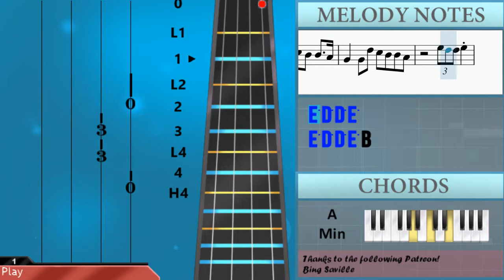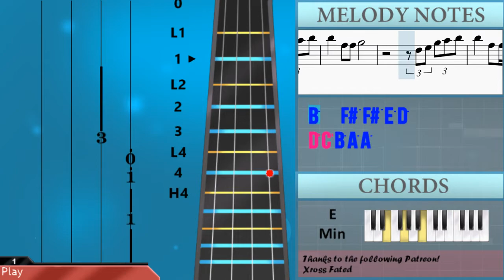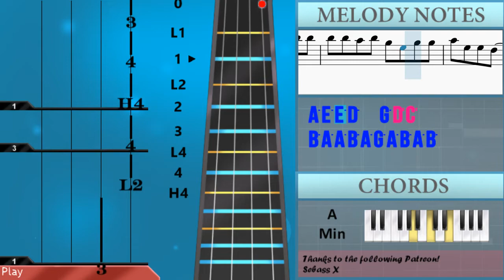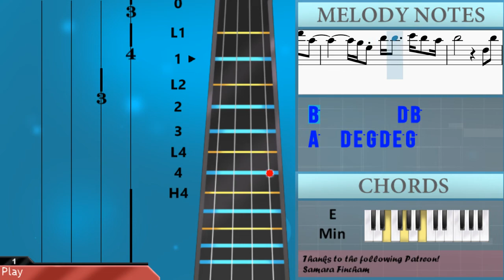How to play Cuff It by Beyonce on Violin (Tutorial)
Comment and let us know how the videos have helped you. It keeps us going! :)The easiest way to learn how to play Cuff It by Beyonce on the violin. It's a violin tutorial for Cuff It by Beyonce.

EasyViolinLesson teaches you to play the your favorite instrument, through easy and simple animation so that you too can learn how to play Cuff It by Beyonce on the violin easily. A violin tutorial with visual animation graphic.

Chords of Violin arrangement:
C Maj   A Min   A Min   A Min   E Min   D/E   D/E   C/D   A Min
A Min   A Min   E Min   D/E   D/E   C/D   A Min   A Min   A Min
E Min   D/E   A Min 7   A Min   A Min   A Min   E Min   D/E
C/D   A Min   A Min   A Min   E Min   D/E   D/E   C/D   A Min
A Min   A Min   E Min   D/E   D/E   E Min 7   D/E   D/E   C/D
A Min   A Min   A Min   E Min   D/E   D/E   E Min 7   D/E   C Maj
A Min   A Min   A Min   E Min   D/E   D/E   C/D   A Min   A Min
A Min   E Min   D/E   D/E   C Maj   A Min   A Min   A Min   E Min
D/E   D/E   C/D   A Min   A Min   A Min   E Min   A Min   A Min
A Min   E Min   E Min   E Min   F# Min 7 b5   F# Min 7 b5   F# Min 7 b5
E Min   E Min   E Min   F# Min 7 b5   F# Min 7 b5   F# Min 7 b5
E Min   E Min   C Maj   A Min   A Min   A Min   E Min   D/E
D/E   C/D   A Min   A Min   A Min   E Min   D/E   D/E   A Min
A Min   A Min   E Min   E Min   E Min   F# Min 7 b5   F# Min 7 b5
F# Min 7 b5   E Min   E Min   E Min   F# Min 7 b5   F# Min 7 b5
F# Min 7 b5   E Min   E Min   E Min   C Maj   A Min   E Min
E Min   C Maj   A Min   E Min   E Min   E Min   E Min   C Maj
A Min   E Min   E Min   C Maj   A Min   E Min   E Min   E Min
E Min   D/E   D/E

Melody notes of Violin:
B4 A4 G4 G4 G4 A4 B4
G4 G4 A4 B4   A4 G4 A4 G4 E4
A4 G4 E4     B4 A4 G4
B4 A4 E5 D5 C5 C5 C5
B4 A4   D5 D5 D5 E5 F#5
F#5 D5     D5 D5 E5 G5 A5 B5
B5   F#5 F#5 G5
D5 E5 G5 A5 B5
B5   F#5 F#5 E5 D5   D5 E5
F#5   E5 D5 B5 B5   C6 B5 A5
B5           B5
A5         D5 B5
A5           G5
B5 A5 B5 A5 B5 A5 B5 A5 C6 B5 A5
C6     E5 E5 E5 E6 D6 C6
B5         C6 B5 A5 G5
F#5 E5 D5       G5 F#5
E5   D5   A4 G4 G5 F#5
E5   D5   A4 G4 B5 A5 G5
G5 G5 A5 B5   A5 G5 A5 G5 E5
D5     B5 B5   C6 B5 A5
B5   D5 C5 B4 B4   A4
G4   D5 C5 B4 B4 A4
D5 C5 B4 B4   A4
G4   G4 D5 C5 B4 B4 A4
E5 D5 D5 E5 B4
B4 A4   E5 D5 D5 E5 G5 A5 B5
B5   F#5 F#5 E5 D5
D6 C6 B5 A5 A5
B5 D6 C6 B5 A5 A5
B5     D5 D5 D5 E5 F#5
F#5 D5   B5 B5   C6 B5 A5
B5   D5 E5 G5 D5 E5 G5 B5
A5         D5 B5
A5           G5